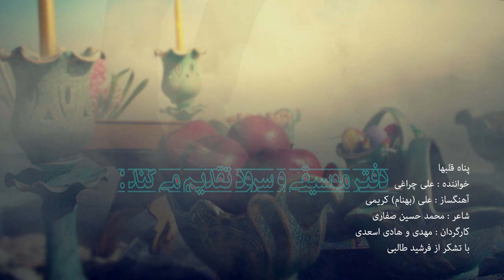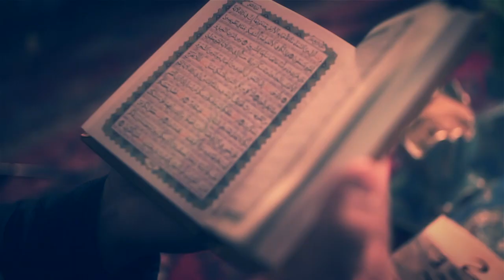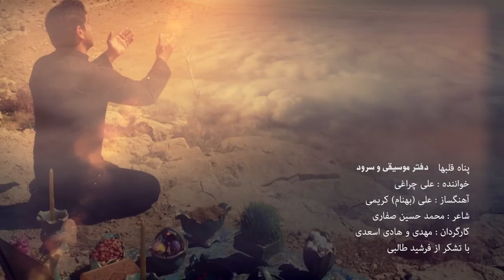نماهنگ پناه قلب ها - همراه دعای تحویل سال- خواننده: علی چراغی- آهنگساز: علی(بهنام)کریمی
شاعر: محمدحسین صفاری - کارگردان: مهدی و هادی اسعدی- با تشکر از فرشید طالبی
Panah Qalbha music video - with prayer for the delivery of the year - Singer: Ali Chiraghi - Composer: Ali (Behnam) Karimi
Poet: Mohammad Hossein Safari - Director: Mehdi and Hadi Asadi - thanks to Farshid Talebi